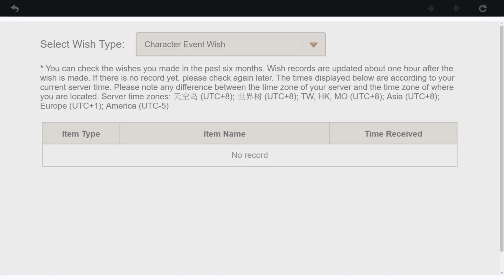A Boring Hu Tao Summon Video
One and done for Hu Tao.